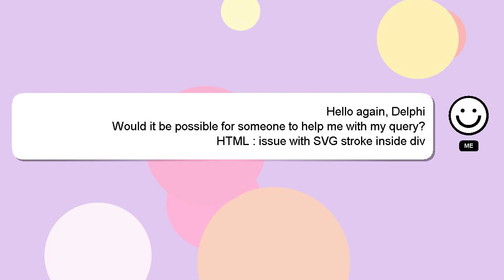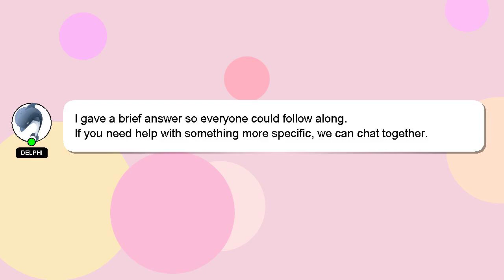HTML : issue with SVG stroke inside div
div with stroke HTML issue SVG : inside